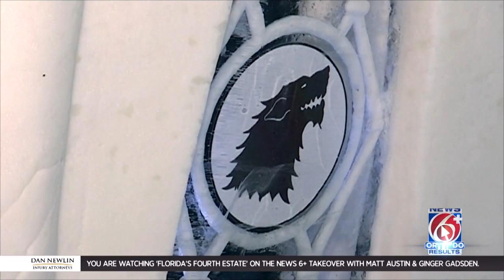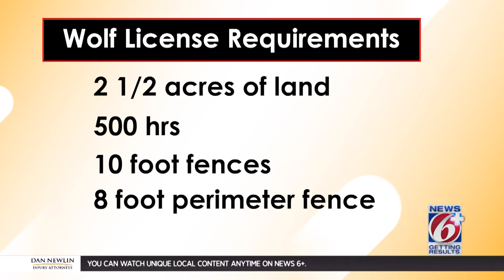Howling for help: Florida woman expanding wolf sanctuary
Wolves are beautiful animals, but if you want to have one as a pet, like the popular show “Game of Thrones,” you need to make sure you meet the minimum requirements.

News Headlines 00:52
Shy Wolf Sanctuary Interview 09:43
How to Help 16:48
Hear Them Howl 18:34